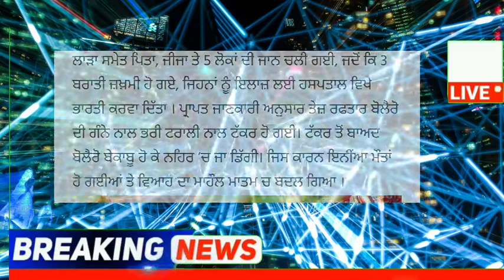punjabi news - punjabi news today live - punjabi news live - punjabi live news - punjab news